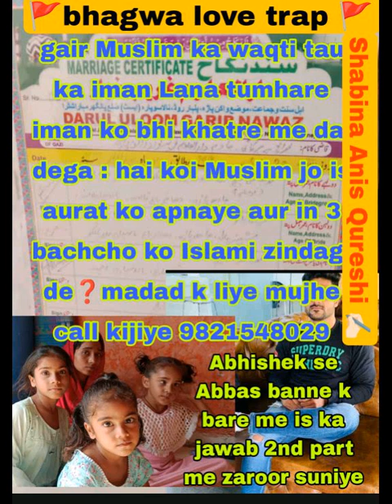nikha aur sunnat k baad Abhishek bana Abbas aur 3 bachcho k baad suno huwa kiya musalman k saat